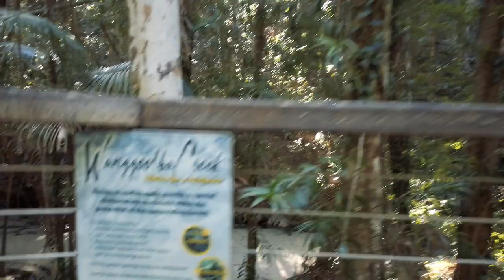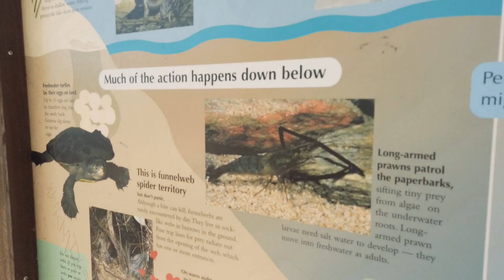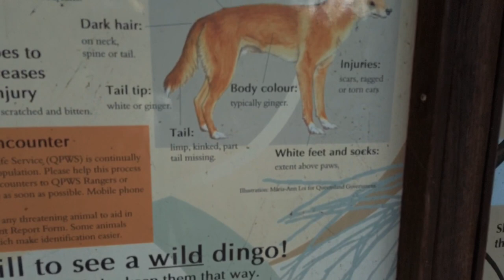K’Gari - Camping the Worlds Largest Sand Island!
Welcome to K’Gari (Fraser Island, Queensland Australia)

The island is best known for being home to the Australian Dingo being cut off from the mainland the dingo has been able the thrive on K’Gari and not having to compete with foxes and wild dogs on the mainland. Being the worlds largest sand island there’s an abundance of tracks, creeks and lakes with miles of beach to enjoy along Australia’s Fraser Coast.

Fraser Island is only accessible by four wheel drive, driving onto a barge either from Hervey Bay or Inskip Point

Barge Options
Fraserislandferry.com.au
Mantarayfraserislandbarge.com.au

Other options also include Kingfisher Bay Resort if you don’t enjoy camping along with various Air BnB houses and apartments.

Sites in the video include
Central Station camp grounds
Lake Birrabeen
Lake Boomanjin
Boorangora (Lake McKenzie) - Very popular
Eli Creek - Very popular
Champagne Pools

Filmed by Travis Barnes (Travelling with Travis)